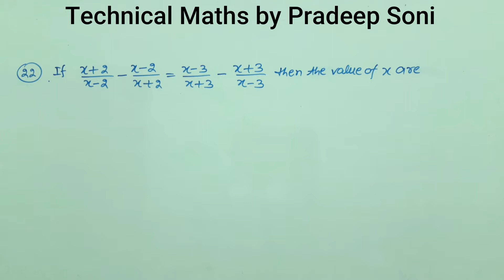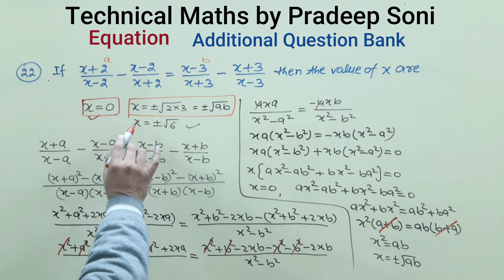Que.22, Equation, Additional Question Bank, with short tricks, Technical Maths by Pradeep Soni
In this video we will learn the very important topic for CAfoundation students. The topic is Equations with important question 22 of Additional Question bank
we will use the very short method and tricks of maths for quick result.

very easy short tricks...            Technical Maths by Pradeep soni